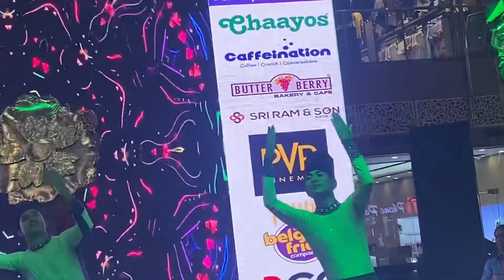A weekend day in my life || How I spent my weekend with my Husband || Shopping 🛍 vlog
Hi 👋 everyone thanks to you for your support. So here is my full weekend spent out with my husband. We are all most 2k family supper soon, so please 🙏 make it happen soon.